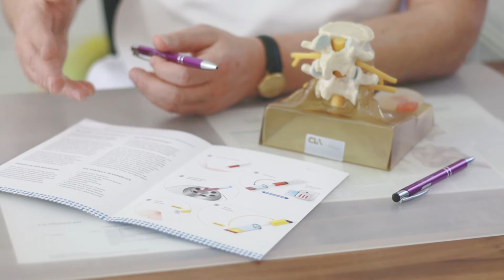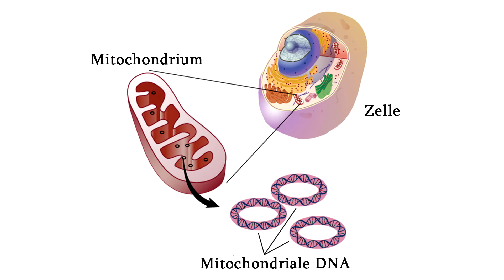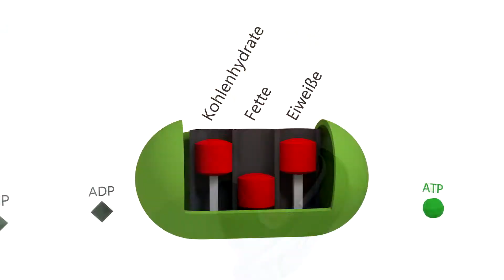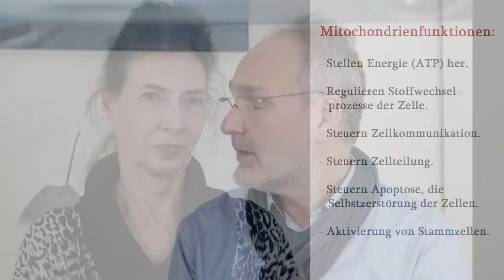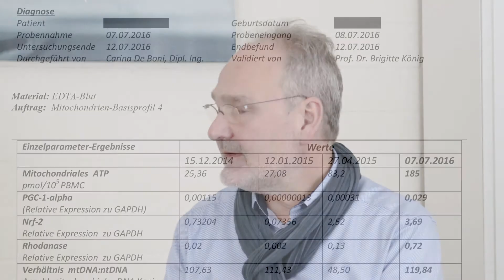Mitochondrien als Basis der Gesundheit? | Prof. Dr. König im Interview mit Dr. med. Dirk Wiechert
Frau Prof. Dr. Brigitte König hat Biologie, Chemie und Medizin studiert, sich im Fach „Medizinische Mikrobiologie und Infektionsimmunologie“ habilitiert und ist stellvertretende Direktorin des Instituts für Medizinische Mikrobiologie und Infektionsepidemiologie am Universitätsklinikum Leipzig. Sie gehört als externe Professorin dem Lehrstuhl der Medizinischen Fakultät an der Otto-von-Guericke-Universität in Magdeburg an.

Mit dem heutigen Beitrag beginnt eine kurze Videoreihe, in der Dr. med. Dirk Wiechert und Prof. Dr. Brigitte König über den aktuellen Stand der Mitochondriendiagnostik sprechen - Einleitend erfahren Sie dazu heute die grundlegenden Informationen zu den Mitochondrien. In den kommenden Beiträgen wird dann auf einzelne diagnostische Methoden eingegangen.